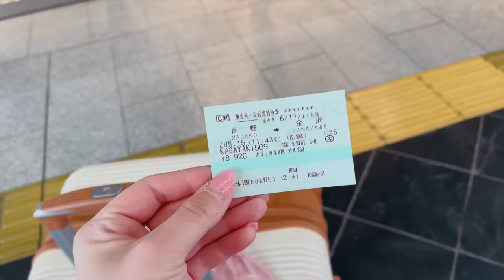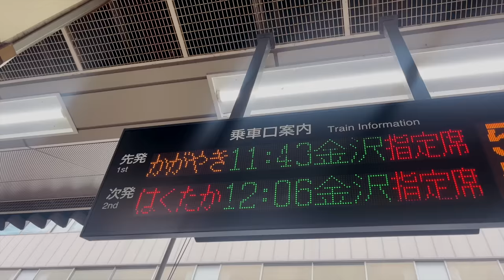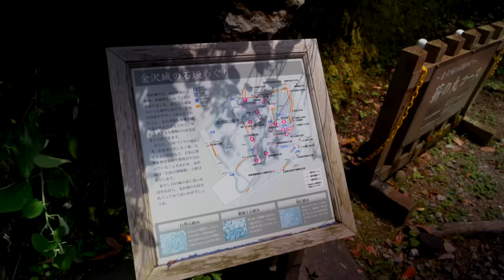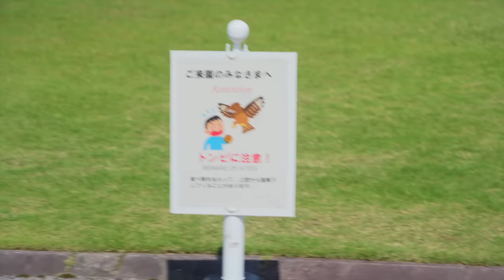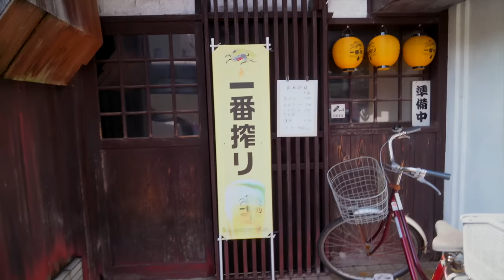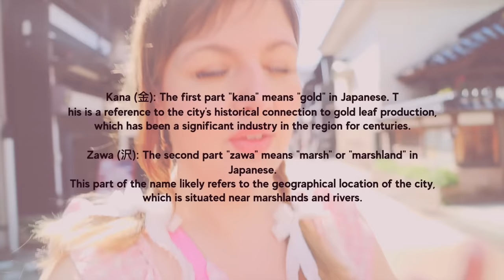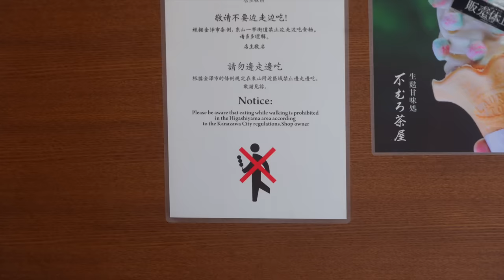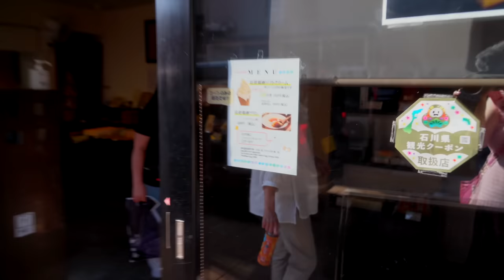WE SPENT 48 HOURS EXPLORING A SAMURAI TOWN IN JAPAN 🇯🇵 Samurai, Geishas & Food in Kanazawa!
We have a rapid change of plans in todays Japan Travel vlog, as we decide to hit up one of the most well Preserved Edo period Cities: Kanazawa

We get a glimpse into Japanese history as we roam these meticulously preserved geisha and samurai districts as well as trying some delicious japanese and kanazawan food like brown sugar shaved ice and cold bean dumpling soup!

Love,
Catherine

🍄 Editor: FCPX